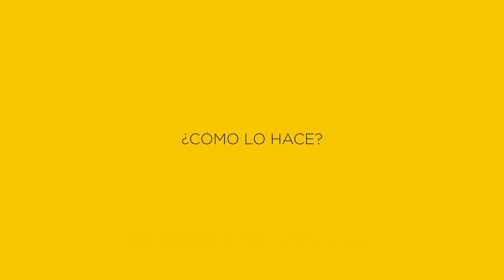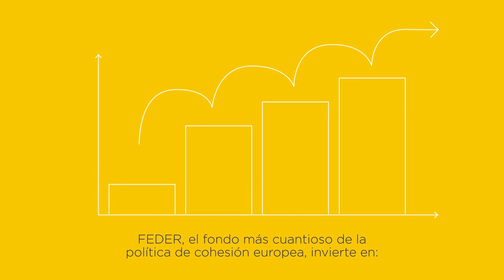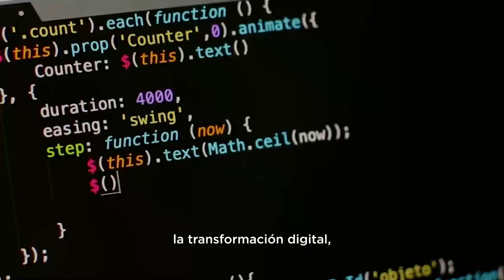Fondo Europeo de Desarrollo Regional (FEDER)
El Fondo Europeo de Desarrollo Regional (FEDER) es uno de los los principales esfuerzos de la Unión Europea para estimular el crecimiento y la cohesión de las regiones. En este vídeo explicamos cuáles son sus prioridades, cómo funciona FEDER y algunas de las experiencias de éxito llevadas a cabo hasta el momento.